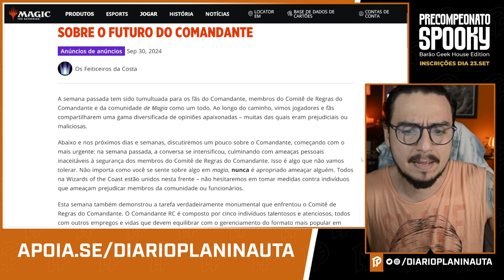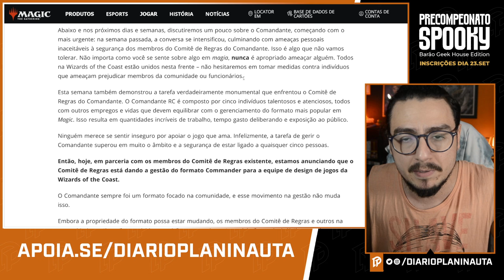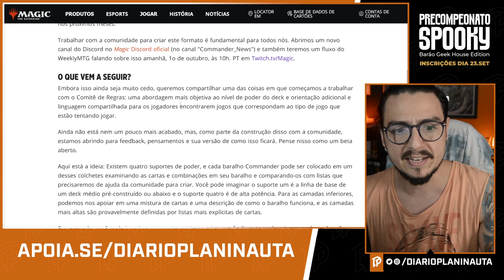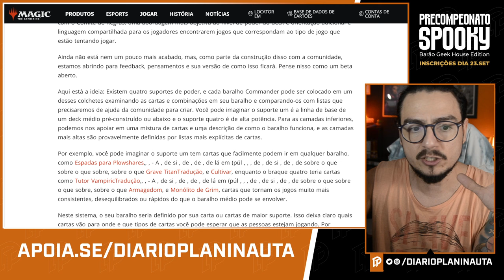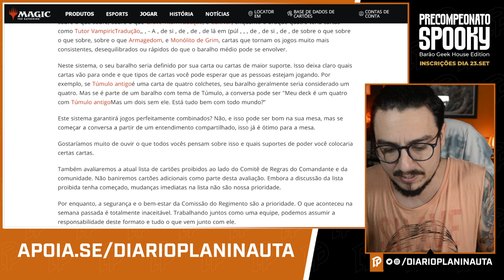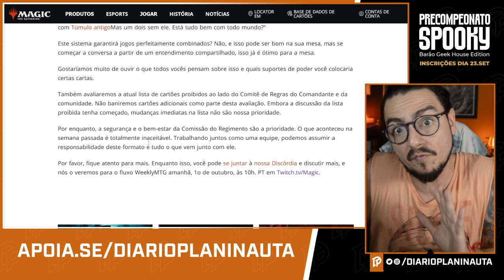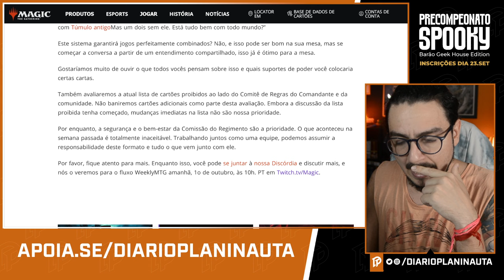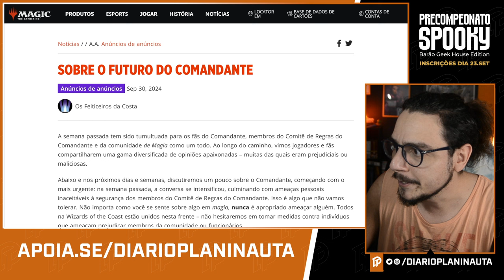WIZARDS ACABOU COM O COMITÊ DO COMMANDER!